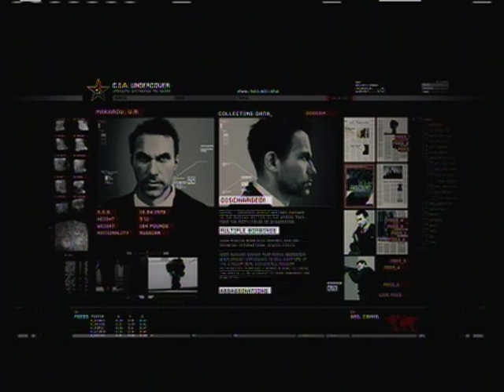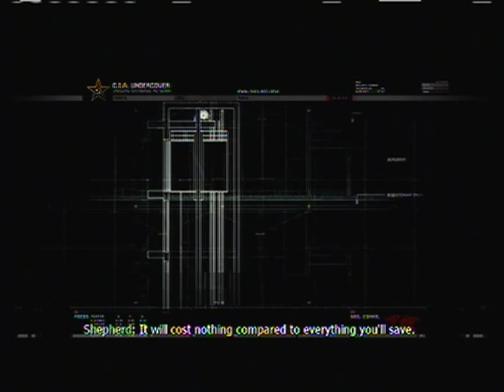Let's play Modern Warfare 2 Part 4 - Snowmobiles!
This is my let's play of call of duty modern warfare 2. This is part 4. We finish the level. I also get to ride on a snowmobile and shoot at the same time, which is the definition of epic.